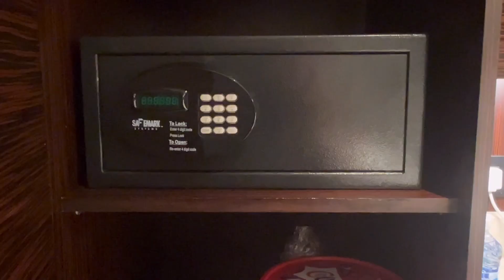Bangladeshi mum London😍vlog-976/Swissotel MAKKA city view room /